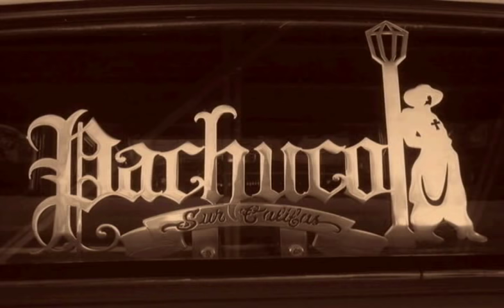The Elgins - Darling Baby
The Elgins performing Darling Baby

Lyrics:
Darling baby
Life is so lonely without you
Since you left these arms of mine
I've been alone, crying
Wondering why you left me behind
Darling, baby (darling baby)
Can't carry on since you've been gone (darling baby)
Why don't you please
Please, come on home (darling baby)
Let's talk it over, baby, baby, baby, baby
Let's talk it over one more time (darling baby)
Oh, so many nights (darling baby)
I wondered who's holding you tight (darling baby)
Can't help but feel it should be me (darling baby)
Oh, it should be me
'Cause I'm forever losing sleep at night
darling, baby
I've been loving you so long (darling baby)
Tell me what did I do wrong (darling baby)
Come back to these arms of mine, let's talk it over
darling, baby
This world is empty without you (darling baby)
Keeps me crying with nothing to do (darling baby)
Since you've left these arms of mine, let's talk it over, baby, baby
Mmm, darling, baby (darling baby)